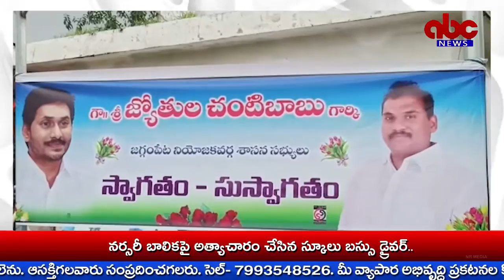ABC NEWS TELUGU// NEWS BULLITEN 14-09-2022